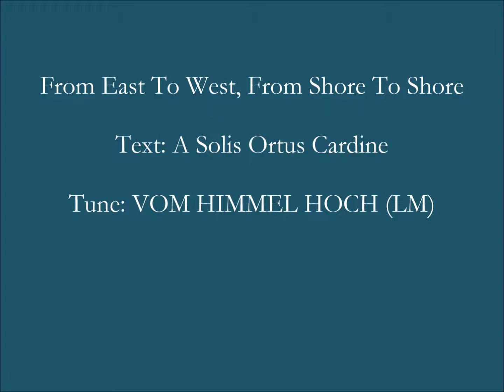From East To West From Shore To Shore